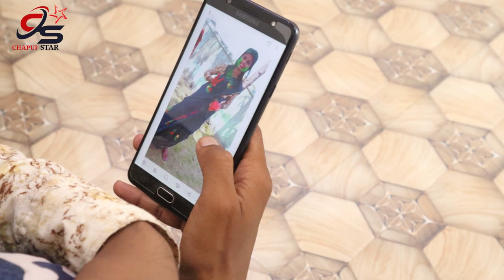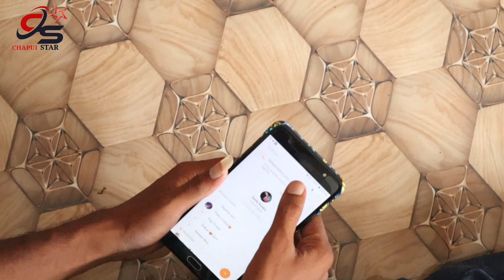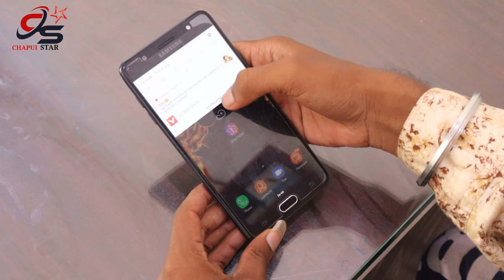Broken Heart | ব্রোকেন হার্ট | Super Hits Bangla Short Film | Heart Touching Story 💔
chapui star present

Broken heart💔💔

Cast -
ESHA, MRINAL, SANTU,

Produced
Kumar rakshit (Mumbai)

Cinematography- Nishikanta

Editing- Nishikanta

Hese Jao Comedy Channel  Link 👉

New bangla video 2022, New bangla short film 2022, village story 2022, Bangla film, super hits bangla film, parar chele, chapui star new video,

video is for Entertainment purpose only.Copyright Disclaimer Under Section 107 of the Copyright Act 1976, allowance is made for "fair use" for purposes such as criticism, comment, news reporting, teaching, scholarship, and research.